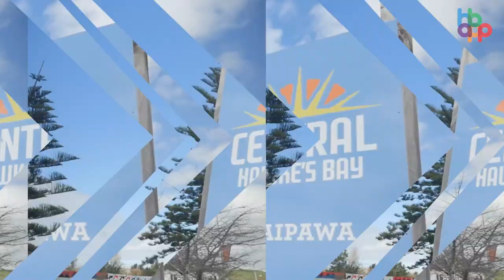Meka Whaitiri explains her decision to join Te Pāti Māori